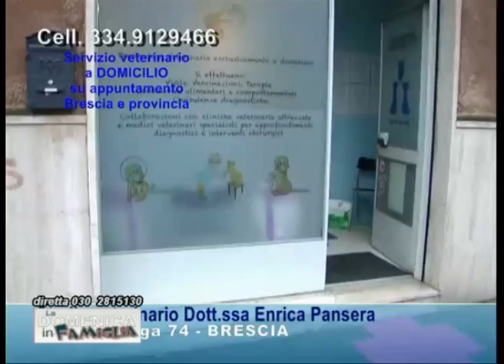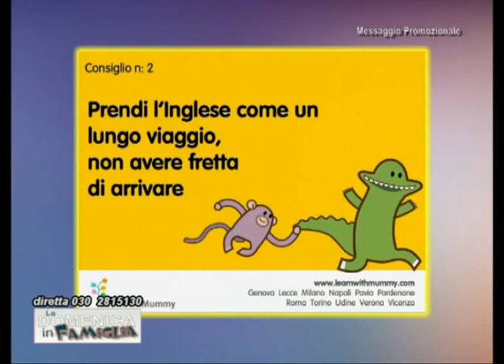Bambini bilingui: un percorso fondamentale per avere un futuro lavorativo internazionale.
Letizia Quaranta e il dott. Francesco Gambato Spisani parlano delle metodiche per far crescere con una cultura bilingue i bambini da 0 a 6 anni. Letizia Quaranta è fondatrice di Bilingue per Gioco, bilinguepergioco.com, il blog punto di riferimento in Italia per le famiglie interessate al bilinguismo, e Learn with Mummy, learnwithmummy.com, una rete di gruppi di gioco in Inglese per bambini da 0 a 6 e genitori, diffusa (in franchising) in varie sedi in Italia (da nord a sud). Obiettivo di Learn with Mummy è far entrare l'Inglese nella vita dei bambini nella prima infanzia tramite il coinvolgimento dei genitori.